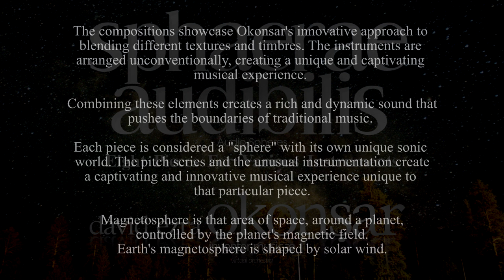Sphaerae Audibilis V: Celestial Tapestry: Magnetosphere (Piano, Marimba, Xyl, Violin, Tuba, Fgt)